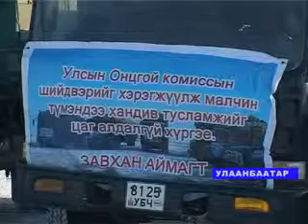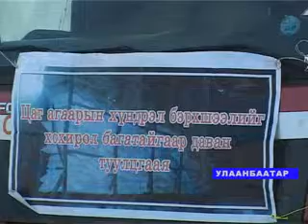Помощь аймакам продовольствием.avi